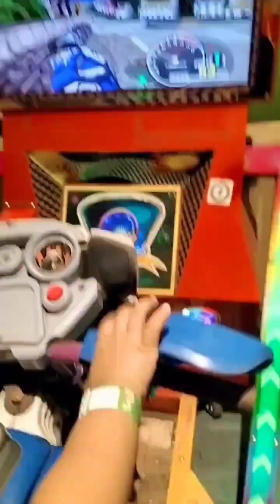যিওয়ানা-জাভিয়ানের ছোট্ট একটা ভিডিও আবার আপনাদের সাথে শেয়ার করলাম...🤗🤗🤗